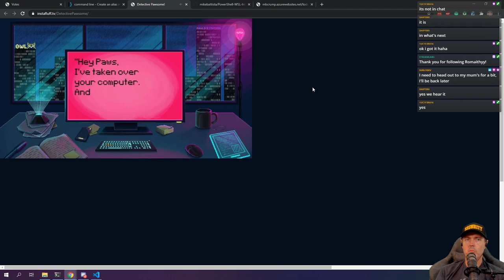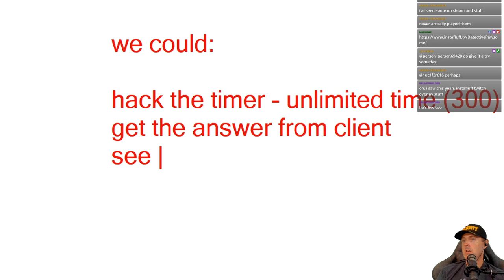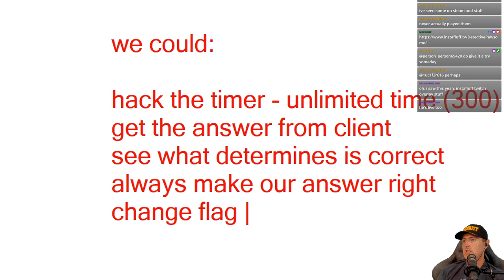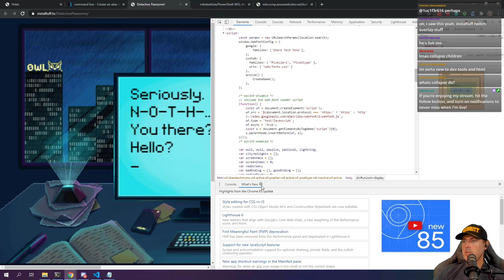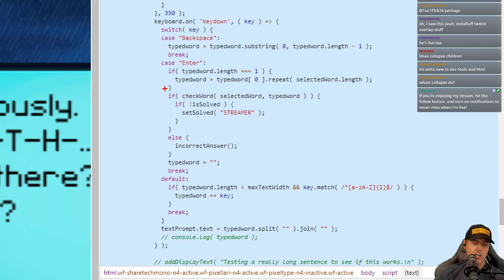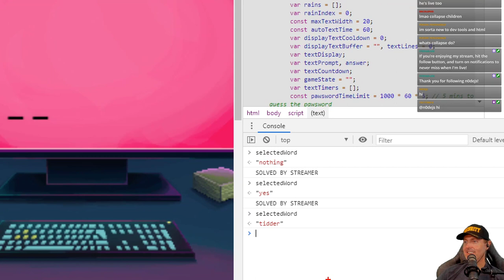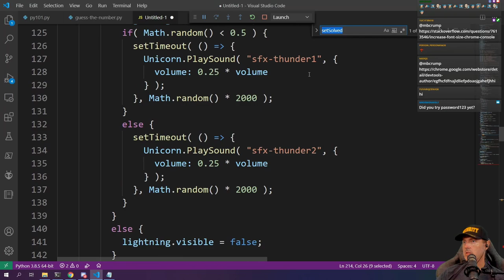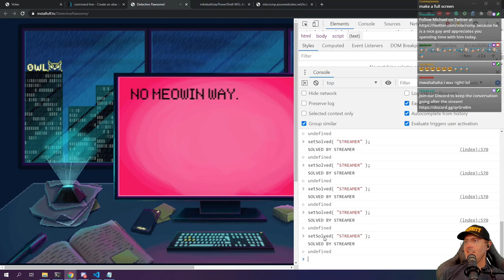Hack a web game by only using web developer tools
✩ FOLLOW ME ✩